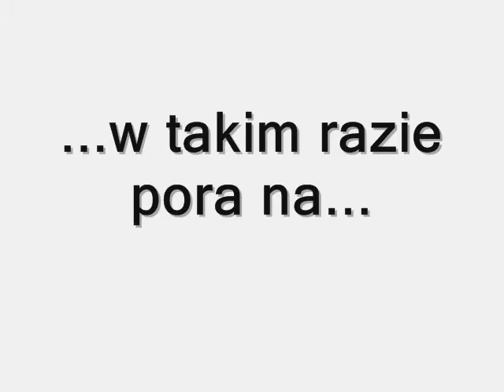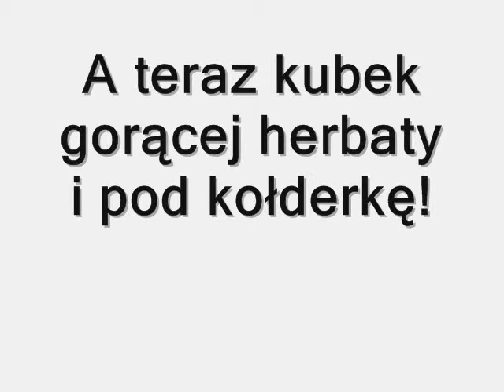Kulig 2012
Hu hu ha, nasza zima zła!

Kulig 20 ŚDH i 20 ŚDS z Hufca ZHP Jaktorów

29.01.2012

Muzyka: Skaldowie: "Z kopyta kulig rwie"